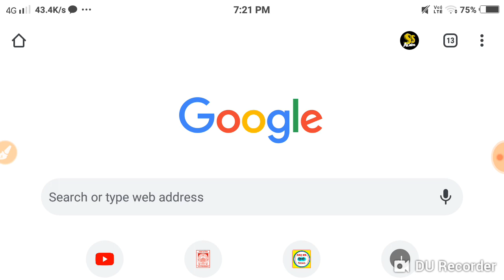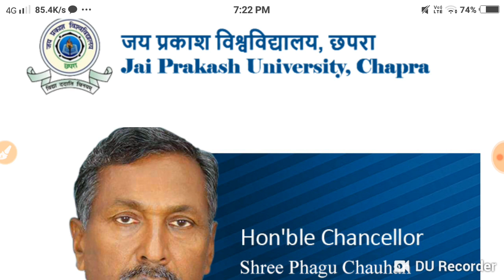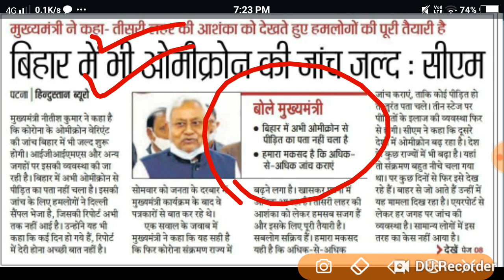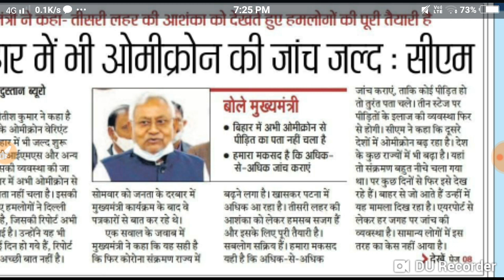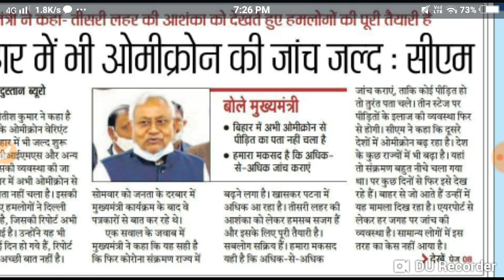JP University Lockdown हुआँ लागू परीक्षा एडमिशन रजिस्ट्रेशन Exam फॉर्म मार्कशीट हुआँ रद्द Live देखो।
University Pariksha Hua Rad
JP University all news update new notice Jari
JP University exam form admission close
JP University registration marksheet Sab Kuchh hua radh
Maurya Guru Academy
Bihar all news update
Bihar mein FIR Se Laga Le Garden
JP University log down Hua shuru
JP University all new notice Jari
JP University exam for admit card pariksha